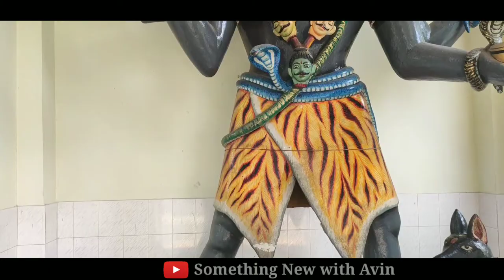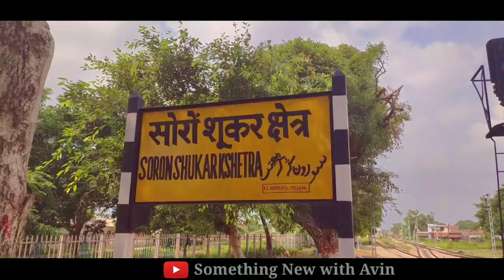सोरों शूकर क्षेत्र एक रहस्यमयी स्थान |A mysterious place !Soron_ji_Kasganj |Something New with Avin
हैलो दोस्तो आज में जिस जगह आप को लेके आया हूं ये बहुत ही रहस्यमई स्थान है ! जिसका नाम है " सोरों सूकरक्षेत्र "
सोरों सूकरक्षेत्र भारत के उत्तर प्रदेश राज्य में कासगंज जनपद का एक नगर है। यहाँ प्रत्येक अमावस्या, सोमवती अमावस्या, पूर्णिमा, रामनवमी, मोक्षदा एकादशी आदि अवसरों पर तीर्थयात्रियों का बड़ी संख्या में आवागमन होता है और गंगा में स्नान कर पुण्य प्राप्त करते हैं। यहाँ अस्थि विसर्जन का विशेष महत्त्व है। यहाँ स्थित कुण्ड में विसर्जित की गईं अस्थियाँ तीन दिन के अन्त में रेणुरूप धारण कर लेती हैं। यह महाकवि गोस्वामी तुलसीदास की जन्मभूमि है। सोरों सूकरक्षेत्र के तीर्थपुरोहित जगत् विख्यात हैं। इनके पास प्रत्येक परिवार के पूर्वजों का इतिहास हैं।

      !!  तो आइए चल के वीडियो देखते है !!
❖❖ SOMETHING NEW ❖❖